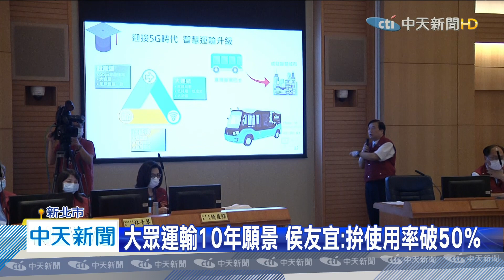20200708中天新聞 新北2030年交通願景 用5G打造智慧生活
今年正逢新北市升格十周年，交通局回顧這些年來的建設成果，包括大眾運輸使用率提升近10%等，面對未來十年的新願景，侯友宜提出要透過5G大數據，提升智慧生活。